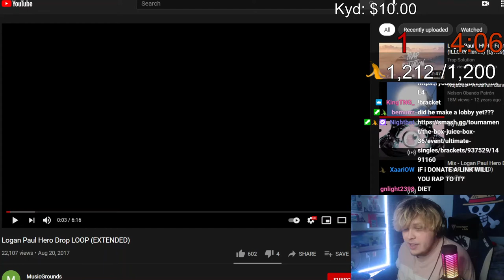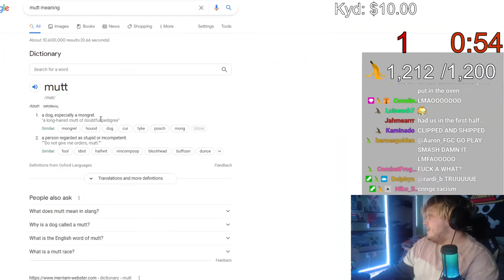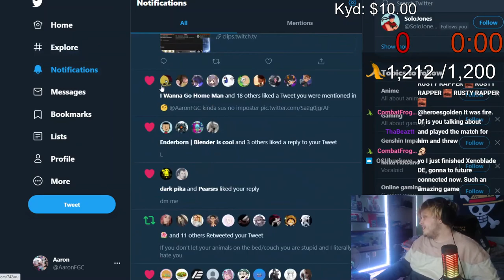AaronFGC RAP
AaronFGC
I lie and smash gg
I said I'm on the way
but instead I'm beating-my-cock

Beating my dick
I know I'm 'bout to cum
but this guy has his lobby up
so I gotta run

Pull up my draws
Pull up my pants
I don't give a fuck
I just spilled over the ants

The ants are on the floor
My dick is still out
What do I do?
I'm about to pout

I just took the water
Exsponged it from my house
Poured it on the ants
Then I took a blouse

Put the blouse on
Then I was like a girl
I said oh my god
This just changed my world

People got hard
then they said what the fuck son

I just saw you in a blouse
Can you eat my motherfuckin' shoe?

I said hold up
okay
I'm 'bout to jack off and then finish
And then I'm gonna eat some fuckin' spinach

Hold on real quick
I'm 'bout to say a word
I'm a better rapper than yonni or Mr. E

When they write down bars
I'm still better
Off the dome
I'm still better than motherfuckin' Heather

I got the green
I ain't talkin' 'bout the lettuce
I'm talkin' 'bout the sea-weed

You can exchange that for money
But you better not fuckin' call me buddy or honey

Cuz I don't give a fuck
I will suck some dick
and then I'll fuck a mutt*

A mixed girl
Because I love 'em
And let me tell you sumthin' bitch
Cook her in the oven

Eat her up for lunch or dinner
I'm gonna make her quiver

BARS

* btw, when Aaron says "mutt," he clearly is referring to a person with various generational backgrounds, not the derogatory term for someone who is stupid.

AaronFGC = THE GOAT